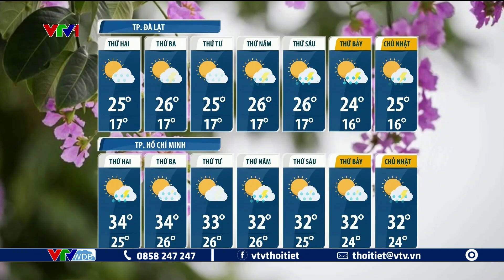Dự báo thời tiết dài hạn từ ngày 19 đến ngày 25/06/2023 | VTVWDB